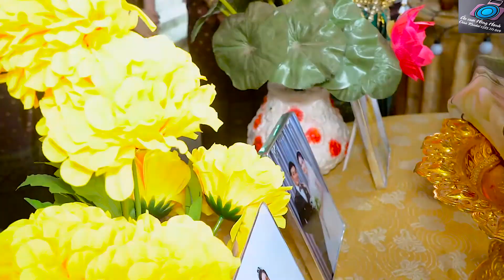thi nganh vy ra - ( Lễ bưng mâm quà qua nhà gái )